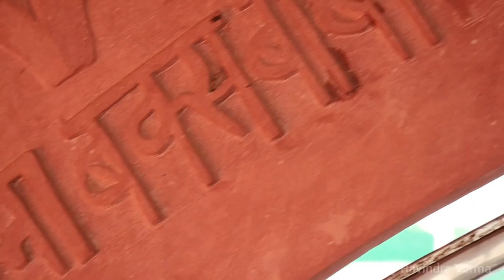Baba Allah Baksh Dargah Sarmathura Dholpur | Sarmathura Vlog | Sarmathura Fort